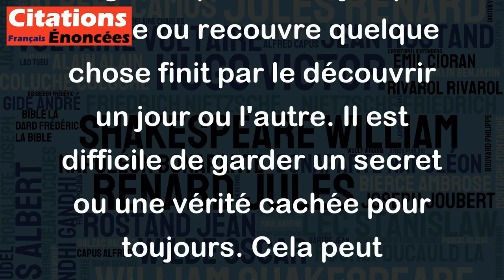Tout ce qui couvre découvre. - Cervantes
"Cette citation de Cervantes signifie que tout objet qui cache ou recouvre quelque chose finit par le découvrir un jour ou l'autre. Il est difficile de garder un secret ou une vérité cachée pour toujours. Cela peut s'appliquer à de nombreuses situations de la vie quotidienne, où la vérité finit toujours par être révélée. Parfois, nous pensons que nous pouvons cacher quelque chose en utilisant des moyens sophistiqués, mais tôt ou tard, notre véritable nature ou intérêt finit par se manifester. Cela nous invite à être sincères et honnêtes avec nous-mêmes et avec les autres pour éviter les conséquences désagréables de couvrir ou cacher la vérité".